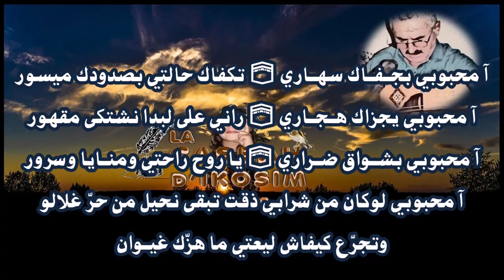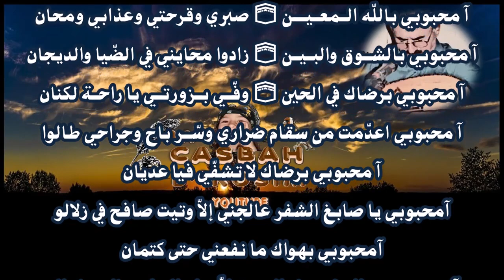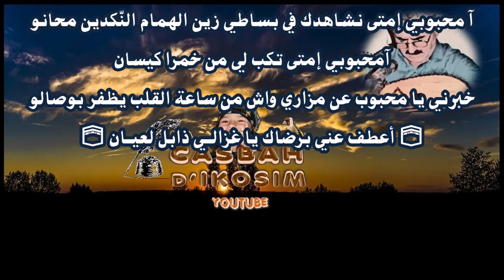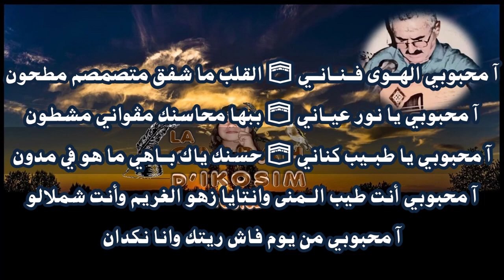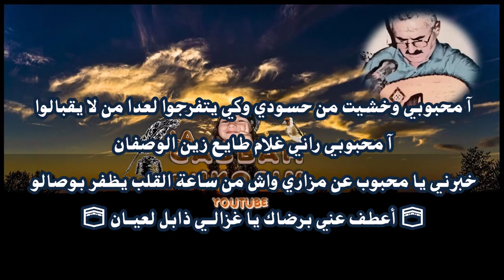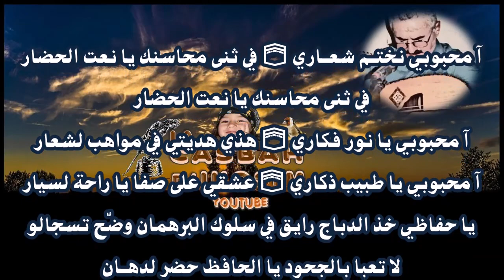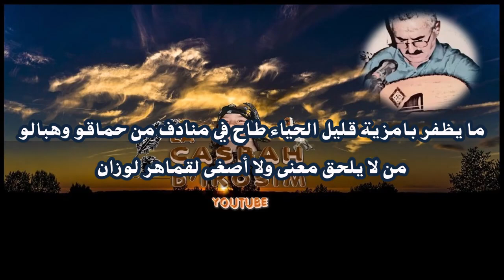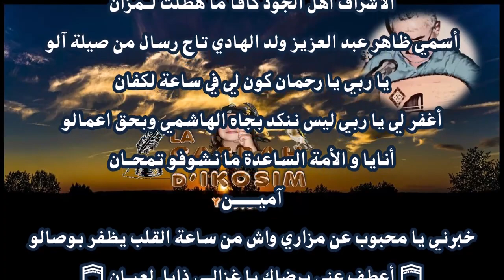✾ خبرني يا محبوب عن مزاري ❈ الشيخ عمر الزاهي رحمه الله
نــظــم✾ الـشـــيــــخ أبو مدين بن سهلة التلمساني ✾
نـابـونــي ردوا الـجـواب | شـرع الله يـا لحـبــاب

Amar Ezzahi, né le 1er janvier 1941 à Beni Yenni, et mort le 30 novembre 2016 à Alger, est un chanteur, compositeur et interprète de chaâbi algérien.
De son vrai nom Amar Aït Zaï, Ezzahi est né le 1er janvier 1941 à Iboudraren daïra de Beni Yenni dans la wilaya de Tizi Ouzou.
C'est en écoutant Boudjemaâ El Ankis, dans les années 60, qu'il aima le chaâbi algérien.
Autodidacte, il apprendra le chaâbi sur le tas.
Il aura la chance d'avoir, dans son orchestre, durant quinze ans, un musicien de talent qui lui a transmis plusieurs qacidate, il s'agit de cheikh Kaddour Bachtobdji avec lequel il a commence à travailler en 1964.
Son premier enregistrement date de 1968, Ya djahel leshab et Ya el adraâ furent les deux premières chansons de son premier 45t. La musique et les paroles étaient de Mahboub Bati. En 1971, il enregistre trois 45t et en 1976, deux 33t. II compte trois chansons à la radio et quatre autres à la télévision.
Modeste, réservé, se confiant rarement, fréquentant souvent le café El Kawakib, Ezzahi, l'un des plus brillants interprètes du chaâbi des années 70, disparaît pratiquement de la scène artistique à partir de 80 et n'est présent que lors des fêtes familiales.
Il réapparaît le 10 février 1987 dans un récital à la salle Ibn Khaldoun à Alger pour s'effacer à nouveau.
Il meurt le 30 novembre 2016.